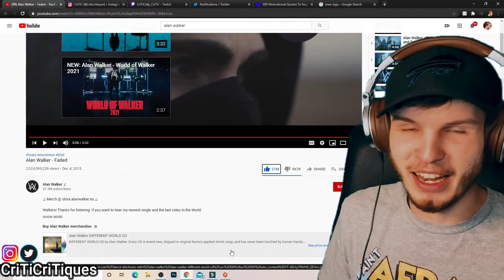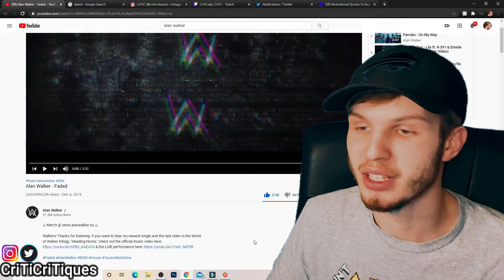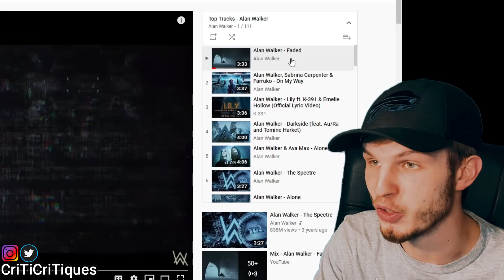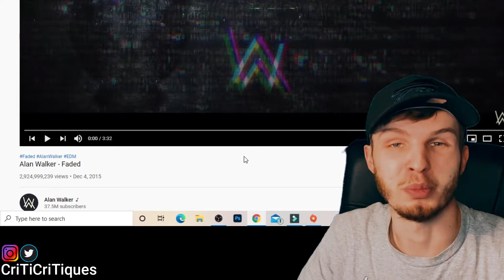FIRST TIME LISTENING TO ALAN WALKER - FADED (REACTION | LYRIC BREAKDOWN!)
Let me know what's next!

I'm honored. The goal still is 40k by the end of the year! Can we do it??